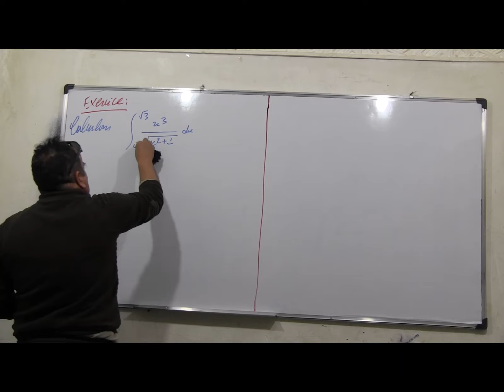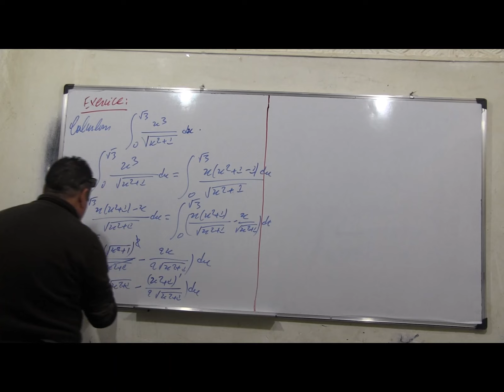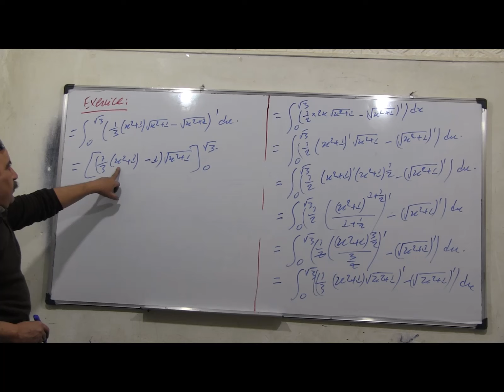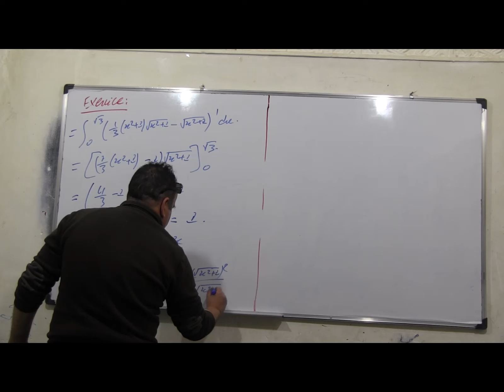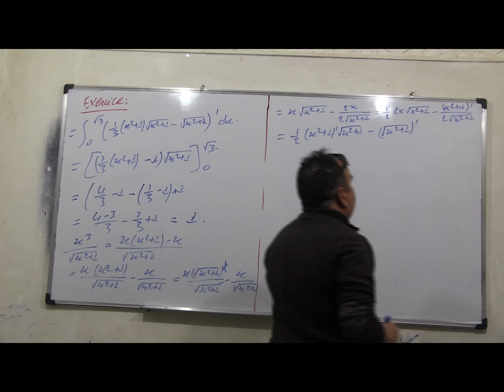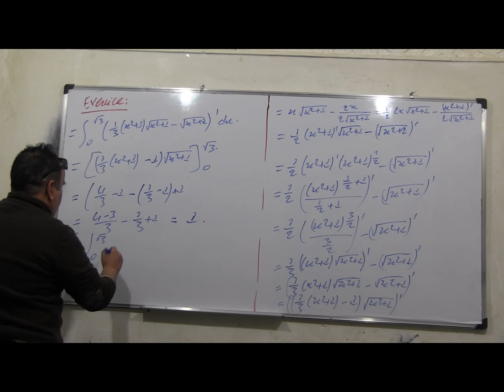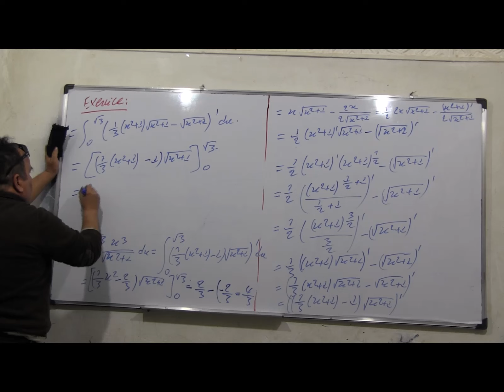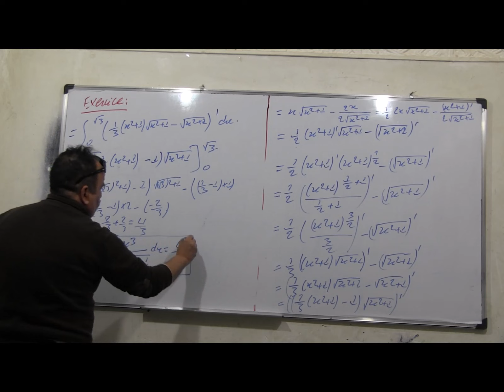Les intégrales: exercice 191